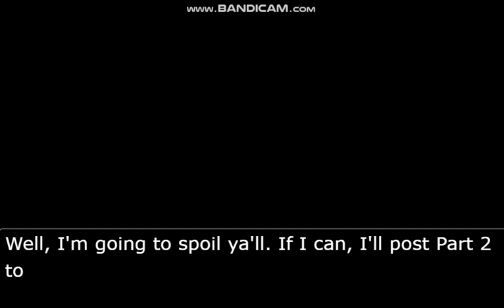Is This Good Or Not? 😉